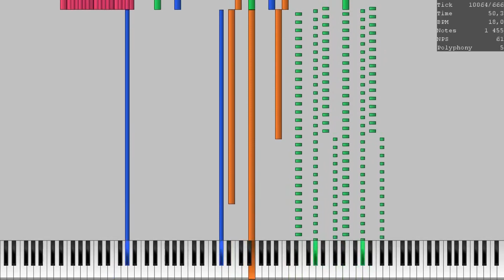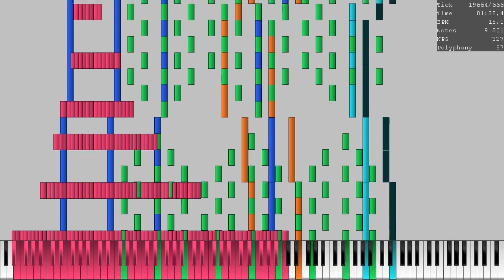cmVzdWx0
So... HI :D Im back!!!